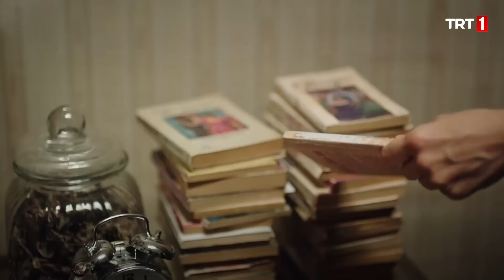Kaynar Suyla Yıkanacaksın! | Masumlar Apartmanı 6. Bölüm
Masumlar Apartmanı 6. Bölüm Özeti:

Hikmet’in İnci ve Han’ın evlendiğini açıklaması Masumlar Apartmanı’nda deprem etkisi yaratır. Safiye’nin İnci’yle ilgili kurduğu kabuslar gerçek olur. Haluk elindeki evlilik kozunu Han’a karşı kullanarak içinde bulunduğu borç batağından kendini kurtarmaya çalışır. İnci Han’ın karanlık taraflarını gördükçe sevdiği adamın kim olduğunu sorgulamaya başlar.

Aynı okula gitmeye başlayan Neriman ve Ege arkadaşlığı tüm olumsuz şartlara rağmen ilerler.  Han Uygar ve İnci’nin aynı radyoda çalışmalarını kabul etmiş gibi gözükse de asıl amacı farklıdır. Safiye içine düşen kurttan kurtulmak için Han’ın evliliğinin gerçekliğini araştırmaya karar verir.  Safiye’nin yaptığı plan Gülben’in zor anlar yaşamasına sebep olur.  Güvenli alanım dediği evinde onu kötü bir sürpriz beklemektedir.

MasumlarApartmanı her salı 20.00’de TRT1'de!

Her evin bir sırrı, her kalbin bir yarası vardır. Bazen de kapıyı aşk çalar...

Masum hayatların gerçek hikayesi Masumlar Apartmanı her salı TRT 1’de!

Safiye (Ezgi Mola)  ve Gülben (Merve Dizdar) yaşamı takıntılarla dolu iki kız kardeştir. Kardeşleri Han (Birkan Sokullu) ise hasta babalarının da bulunduğu bu aileyle dünya arasındaki tek gerçek bağlantıdır. Han’ın tüm hayat amacı iş ve ev arasında mekik dokuyarak bu aileyi ayakta tutmaktır. Ancak Han’ın dünyası İnci’yi (Farah Zeynep Abdullah) gördüğü anda değişecek, aşk; Han’ı ilk defa kendi mutluluğunun peşinden koşturacaktır. Her günü diken üstünde geçiren Derenoğlu ailesi, İnci’nin gelişiyle birlikte daha da kontrolden çıkacaktır.

Gerçek hayatların, iç acıtan hikayelerinden uyarlanmış bir başyapıt olan ve sürükleyici konusuyla herkesi şaşırtacak olan “Masumlar Apartmanı” dizisi 15 Eylül Salı akşamı TRT 1’de…